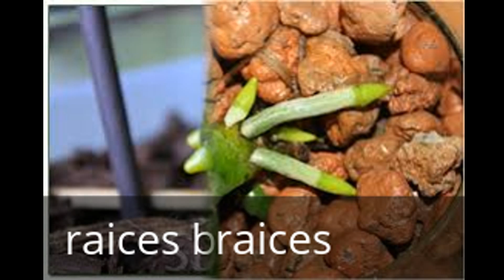Orquideas y sus raices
como saver identificar  que raices cortar y cuales dejar algo que a muchos nos confunde